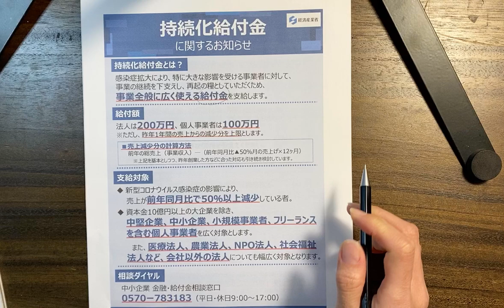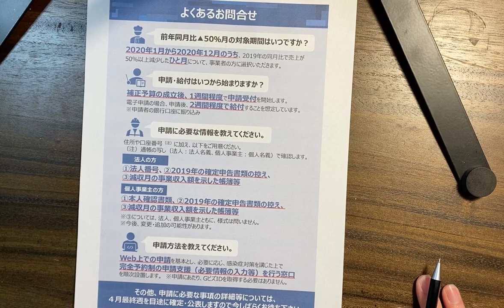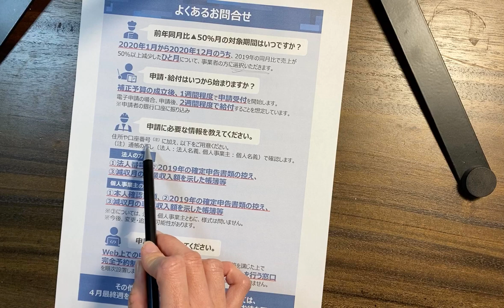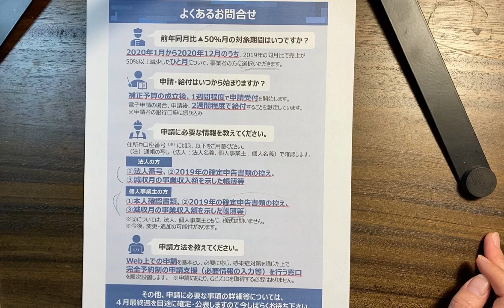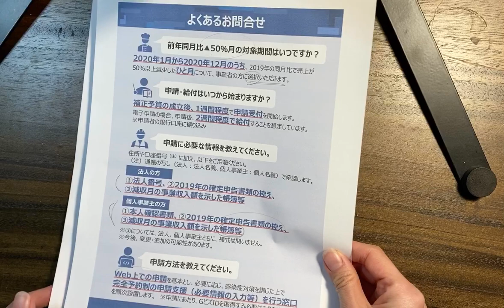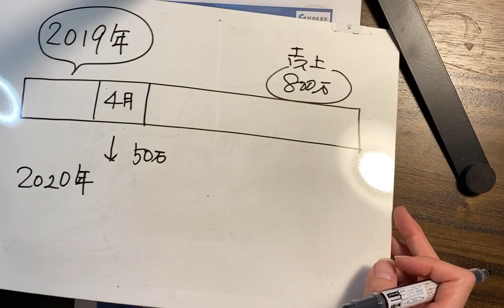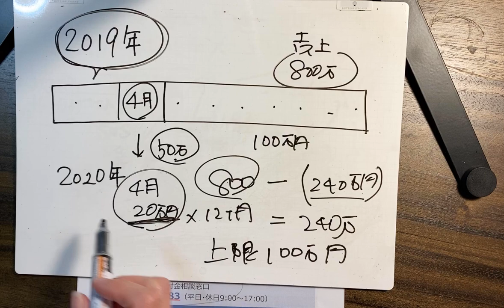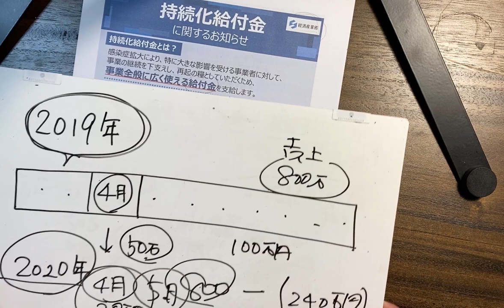【持続化給付金（法人200万 個人100万円）】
コロナ対策である持続化給付金について。
計算方法も説明しました！

‹税理士河南の会議室›会員制のグループです☺️
どこに住んでいる方でもオンライン上で税理士を味方につけれます。
（申込みの手続きを確認次第、Facebookで運営している非公開グループに招待します）

多くの起業家、自営業のオーナーは責任感が強く常に判断と困難と向き合っています。だからこそ、いい時も悪い時にも寄り添ってくれる人が必要です！事業専門税理士の河南です。